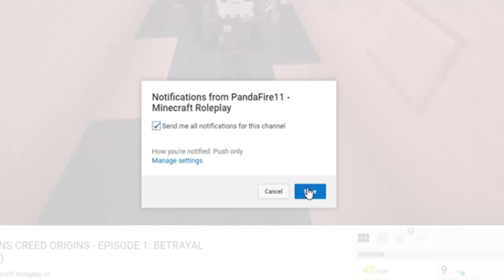PINKY SQUAD IS BACK, NEW YUGIOH CHANNEL!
Grow Your Youtube Channel and Earn More Money! Join BLACKSHORE! then in Referral enter UCHs3J1IGiZQ8yicr58p1TRA